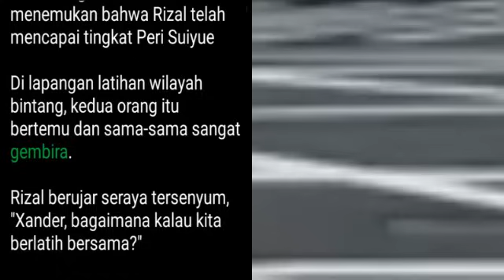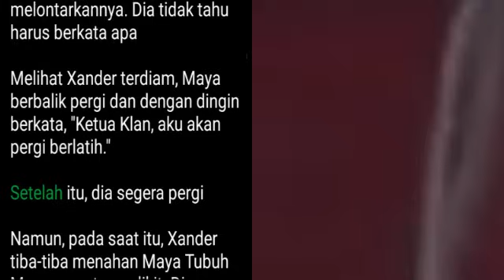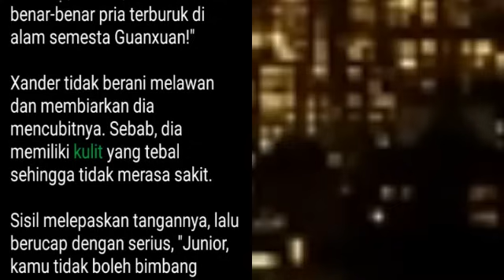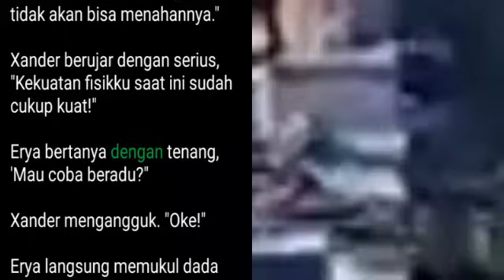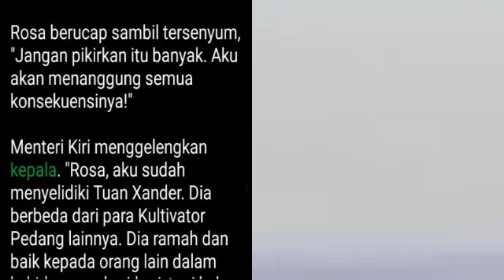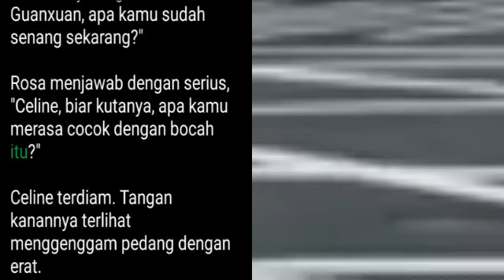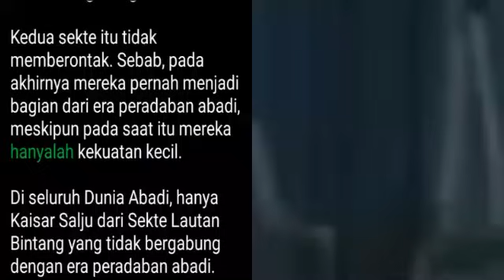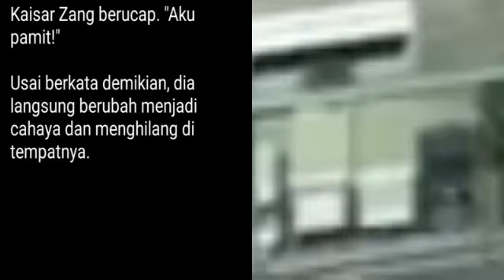Bab 348-350 Bertemu Maya Lagi!, Mistis Pedang Pemberani | Pedang Naga Perkasa, Xander Ye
Bab 348 Bertemu Maya Lagi!

Begitu pasangan bertemu kembali.

Selama tak membahayakan nyawa, mereka akan terus bermesraan.

Setelah "beberapa hari berlalu.

Di dalam aula, Xander pergi dari aula utama dan menemui Rizal yang kini telah menjadi salah satu orang yang dibina dengan cermat di alam semesta Guanxuan Dia mempunyai wilayah bintang latihannya sendiri.

Ketika melihat Rizal, Xander sedikit kaget karena dia menemukan bahwa Rizal telah mencapai tingkat Peri Suiyue

Di lapangan latihan wilayah bintang, kedua orang itu bertemu dan sama-sama sangat gembira.

Rizal berujar seraya tersenyum, "Xander, bagaimana kalau kita berlatih bersama?"

Xander tertawa terbahak-bahak sebelum menjawab, "Boleh!"

Dia ingin berduel dengan Rizal untuk mengetahui kernampuan aslinya.

Rizal berucap dengan serius, "Kak Xander, kita akan menentukan pemenang dalam satu serangan saja.

Xander tampak mengangguk. "Okel"

Rizal tiba-tiba mundur cukup jauh. Telapak tangannya terbuka Dalam sekejap, sembilan hukum muncul di belakangnya, diikuti dengan pintu sinar kuno.

Pintu hukum!

Tak lama setelah pintu hukum muncul, lapangan latihan wilayah bintang mulai gemetar. Tekanan yang menakutkan mulai menyebar dari langit bintang. Itu sungguh menakutkan.

Melihat hal ini, Xander tampak kaget. Kekuatan Rizal telah meningkat drastis